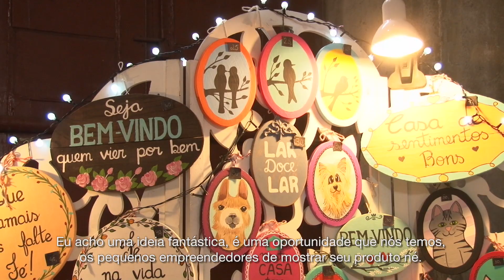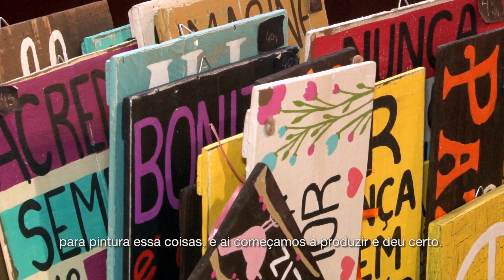6ª Edição do Encontro de Criadores segue até dia 07 de maio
O 6º Encontro de Criadores vai até domingo (7) na Casa da Frontaria Azulejada (Rua do Comércio, 96, Centro), das 14h às 22h. O projeto itinerante voltado à economia criativa conta com envolvimento de mais de 100 profissionais das áreas de moda, decoração, gastronomia (food bikes e food trucks), música, cinema, produção cultural e artesanato. Ótima opção para quem quer encontrar algo diferente e criativo para presentear no Dia das Mães.